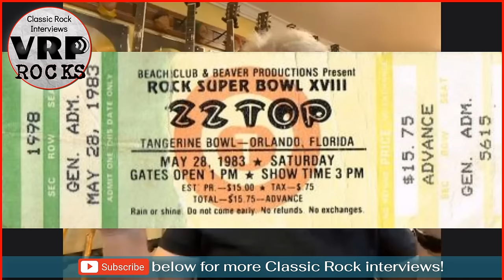Why Rik Emmett says this legendary band was one of the best he ever saw!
Rik Emmett reminisces on his experience with Triumph at the iconic US Festival in 1983, where they performed alongside rock luminaries like Van Halen, Motley Crue, and Judas Priest. He reflects on feeling like an outlier but proving Triumph's prowess as a band with a stellar performance. Emmett also recounts witnessing a legendary show in England which led to him saying it was one of the best rock bands he had ever seen!
Search for VRP Rocks on your podcast app of choice!